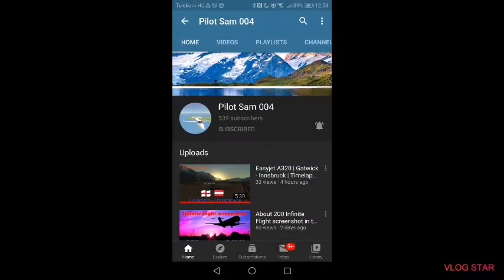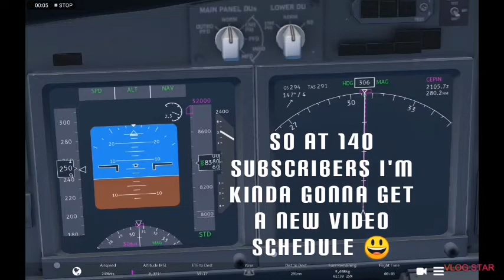Big shoutouts and announcments!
Huge shoutout to my friend Pilot Sam 004 for making this video possible!